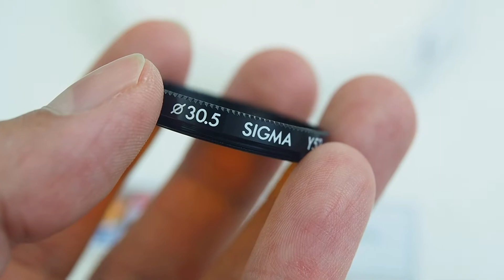Filter SIGMA 30.5 mm. | 083-33-77-880